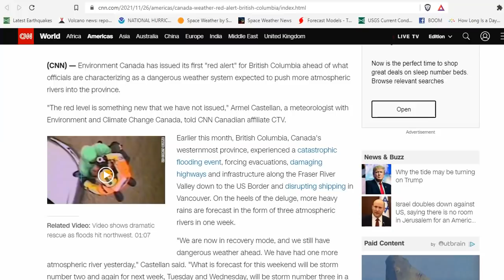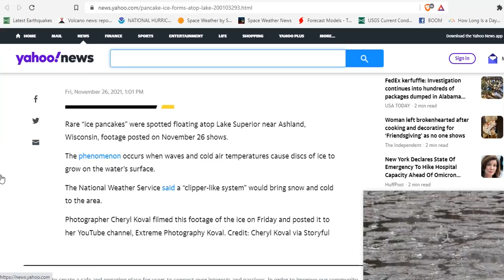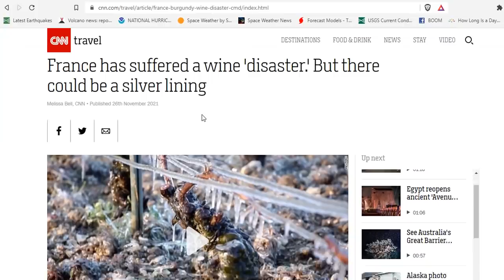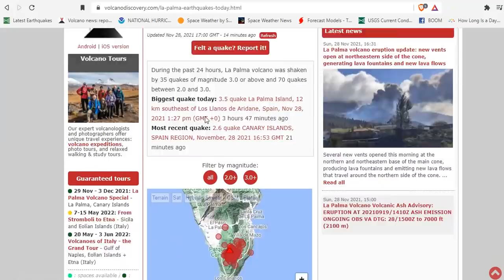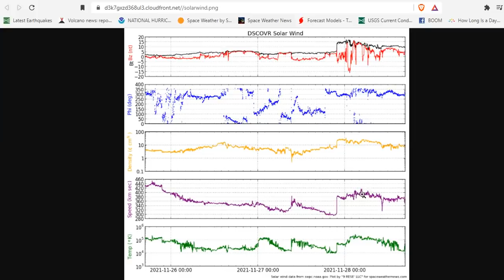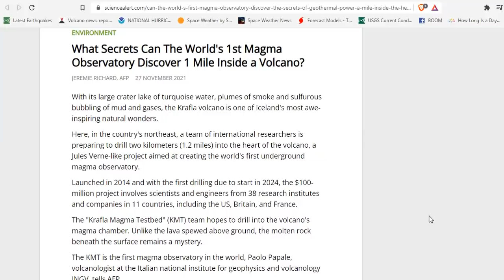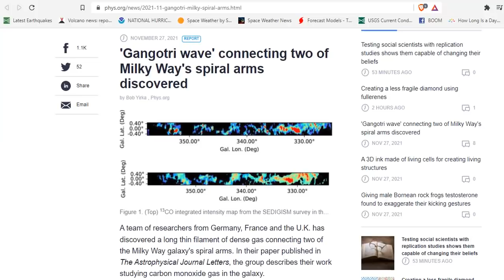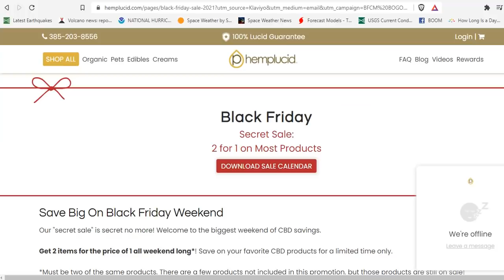7.5 Magnitude Earthquake Peru - Canada Issues 'Red Alert' For British Columbia - Galactic Super Wave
Heavy Rain and Strong Winds Across the Northwest; Snow across the Great Lakes and Northeast
France has suffered a wine 'disaster.' But there could be a silver lining
La Palma volcano eruption update: new vents open at northeastern side of the cone
What Secrets Can The World's 1st Magma Observatory Discover 1 Mile Inside a Volcano?
Weird Tracks in Texas Indicate Giant Sauropods Walking on Their Front Feet Only
Deep Equatorial Pacifc Ocean Oxygenation and Atmospheric CO2 Over The Last Ice Age
Earth Under Fire
Fauci says 'we're going to have to start living with COVID'

Plan To Save On CBD with Hemplucid For Black Friday (Free Calendar!)

Bitcoin: 17NV3vtcQhRnsRnjckCcYkKVEUcnirKQ62